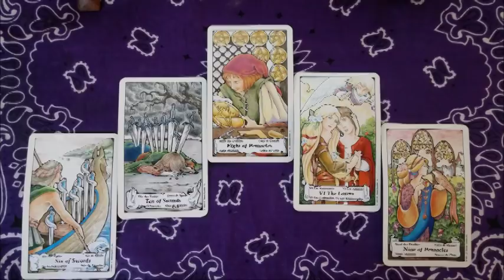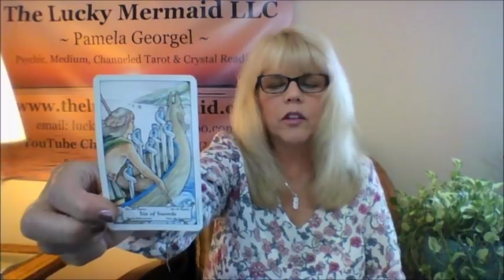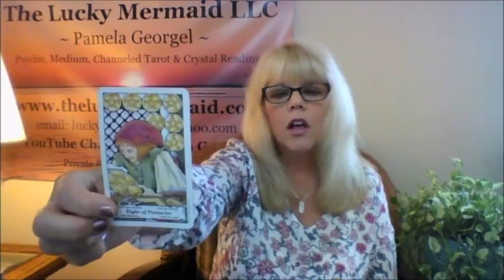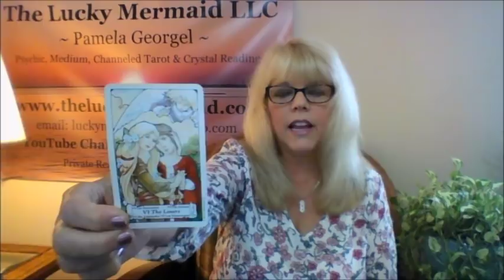Libra Psychic Tarot Reading June 2018 by Pam Georgel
To purchase my Mid Year 2018 Psychic Tarot Updates for your sign
To purchase my Uranus Changing Signs 4 Card Psychic Tarot Readings by Pam Georgel for your sign